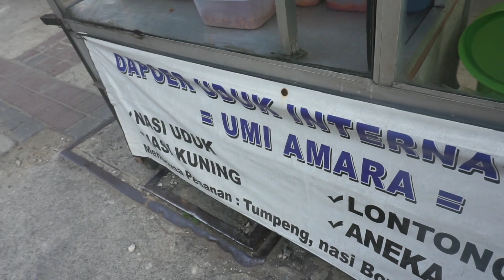NASI UDUK ENAK DI JAKARTA TIMUR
DAPOER UDUK INTERNATIONAL UMI AMARA.
Tersedia :
Nasi Uduk & Nasi Kuning.
Aneka Lauk, cumi, ayam suwir, telor balado, telor semur, ikan teri kacang dll.
Harga bervariasi.

📍 Lokasi Jl.Buaran Raya (samping Piramida Petshop Grooming), Jakarta Timur